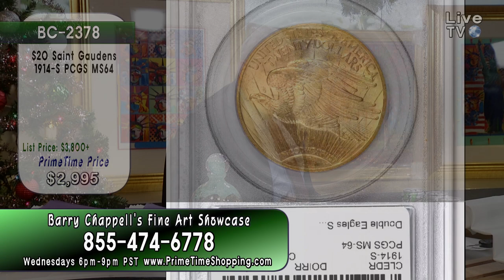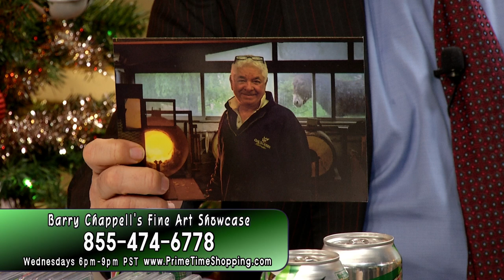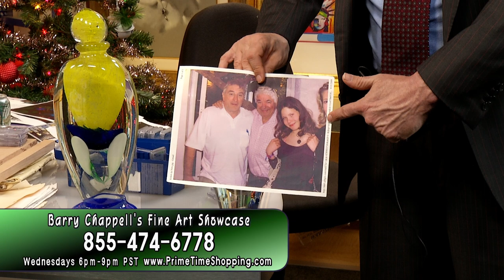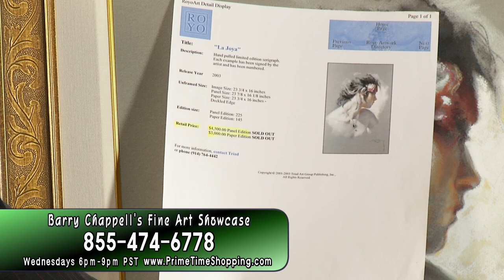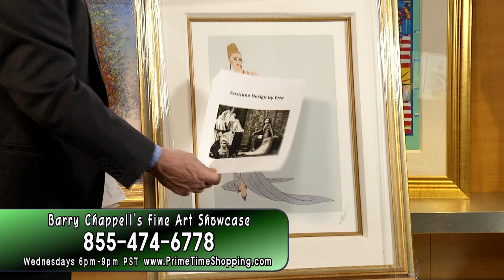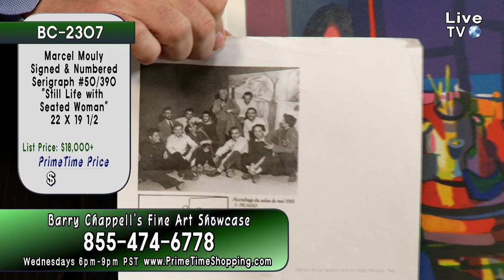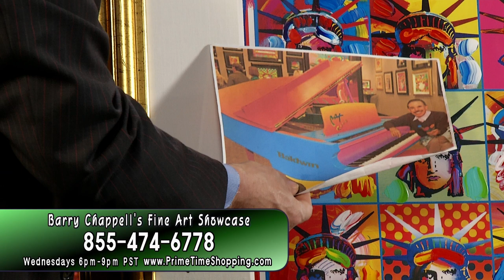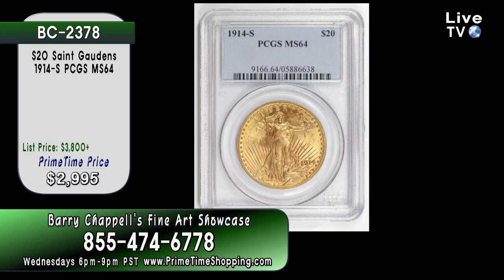PrimeTime Shopping - Live Show with Hosts Barry Chappell and Ashley Sturgeon